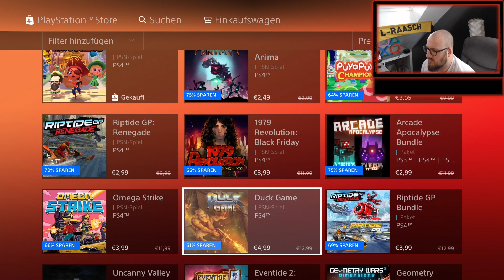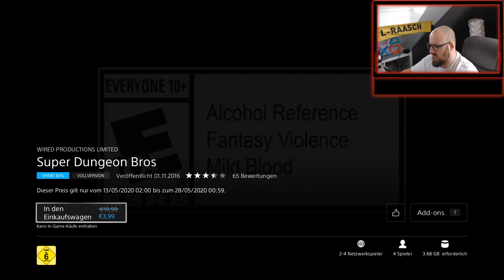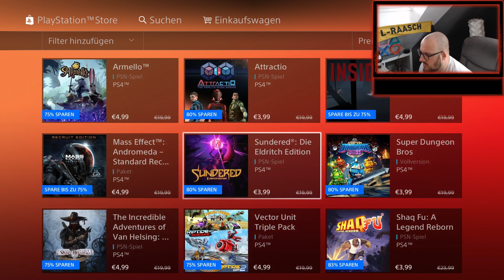Liebe COMMUNITY - Zockt mit uns! Habt ihr Bock?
Wenn ihr PSN Guthaben braucht. Gönnt euch über meinem Code

Hey mein Name ist Lukas.
Ich bin ein ganz normaler Typ, der sich beim Zocken filmt und live streamt.
Ok einen leichten Schaden habe ich vielleicht, aber ich glaube darum lieben mich so viele,
Unterstützt mich doch gerne mit einem Abo und Like.
Ehre

Folgt mir doch gerne

Falls du möchstest kannst du mich gerne unterstützen.

Für neue Games, Technik und vieles mehr, um euch geile Videos zu bieten.